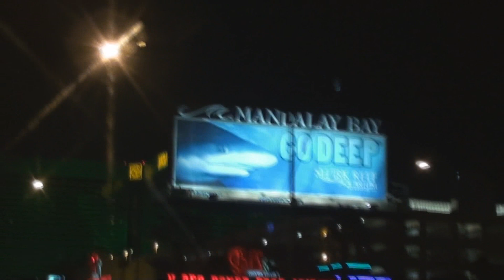Driving in Las Vegas at Night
Driving down Tropicana Ave. coming back from the airport.  Before I got to the strip, I turned down a side street close to the Luxor and Mandalay Bay.